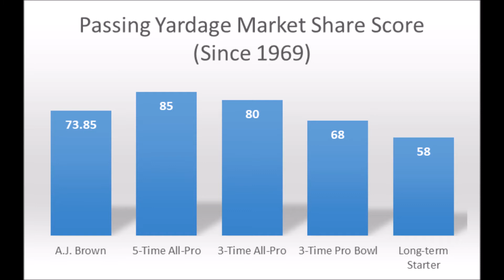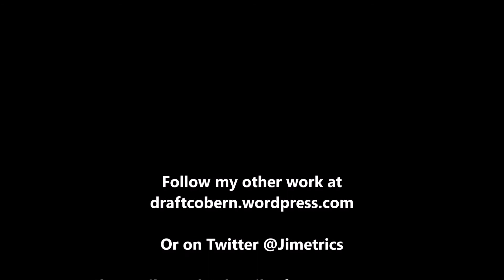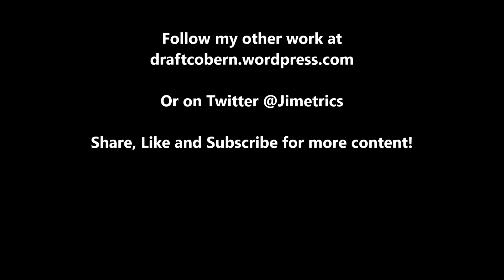A J Brown 2019 NFL Draft Production Analytics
A quick look at A.J. Brown based on production analytics prior to the 2019 NFL draft.

1stD: 1st Down conversion rate with the run compared to every team since 1998

2ndD%: 2nd Down conversion rate with the run compared to every team since 1998

3rdD%: 3rd Down conversion rate with the run compared to every team since 1998

4thD%: 4th Down conversion rate with the run compared to every team since 1998

1st%1DP: 1st Down conversion rate with the pass compared to every team since 1998

2nd%2DP: 2nd Down conversion rate with the pass compared to every team since 1998

3rd%3DP: 3rd Down conversion rate with the pass compared to every team since 1998

4th%4DP: 4th Down conversion rate with the pass compared to every team since 1998

Artist : Otis McDonald
Title : Not For Nothing
Genre : Hip Hop & Rap
Mood : Funky